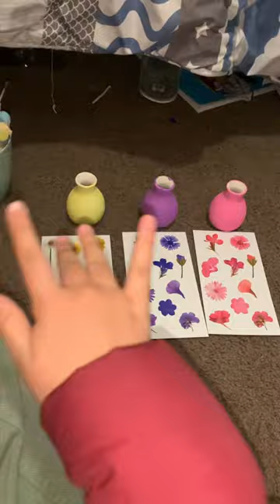Warning: MUSIC🎶🤫 (repeated music😭) Painting small vases🤧💅